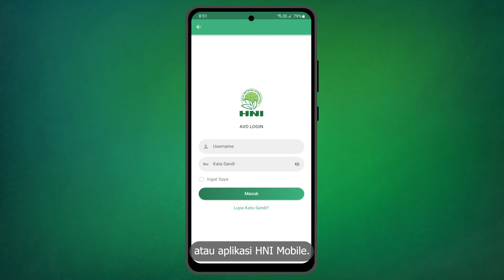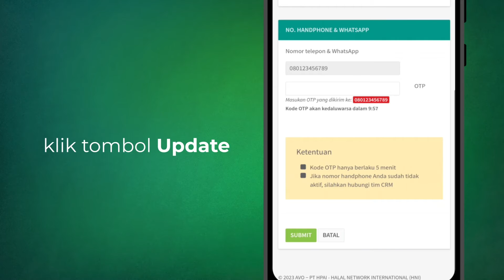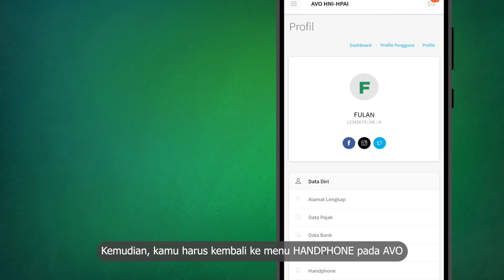Tutorial Update Nomor Handphone Pada AVO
Ingin update no handphone baru kamu di AVO (Agent Virtual Office HNI) ? Yuk simak video tutorial ini